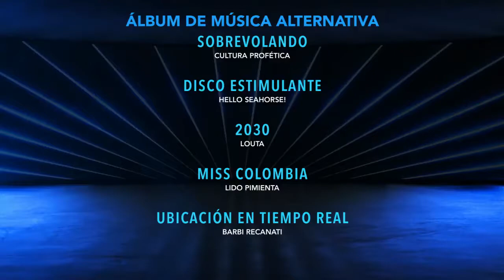Mejor Álbum de Música Alternativa - Cultura Profética